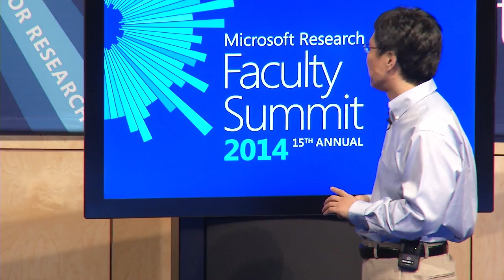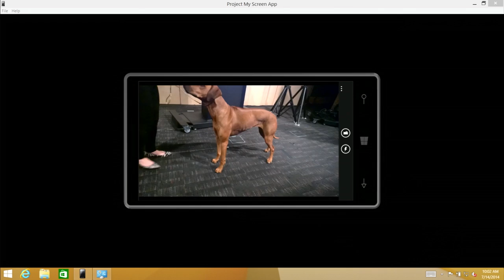Microsoft Research's "Project Adam" Live Demo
Microsoft Research "lets the dogs out" on stage during Harry Shum's 2014 Faculty Summit keynote.